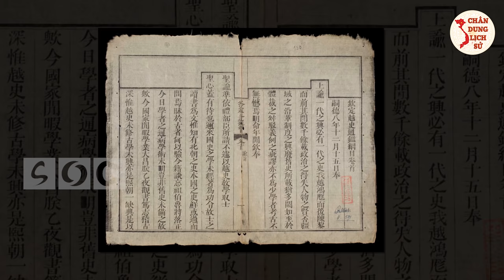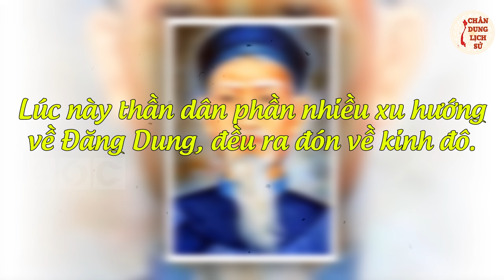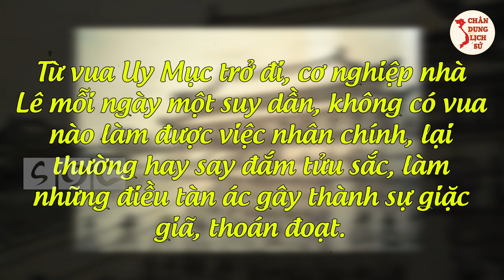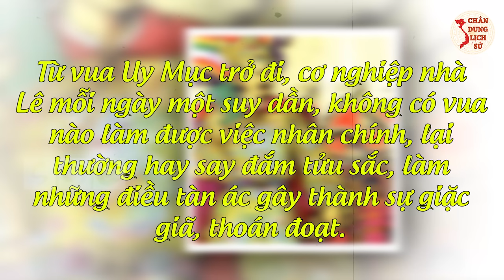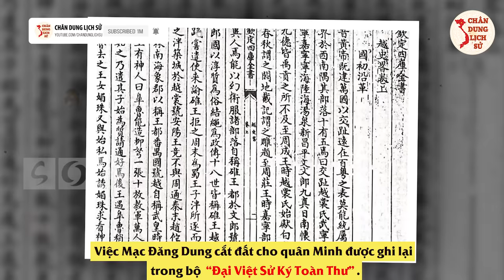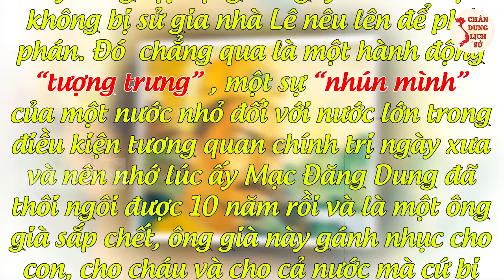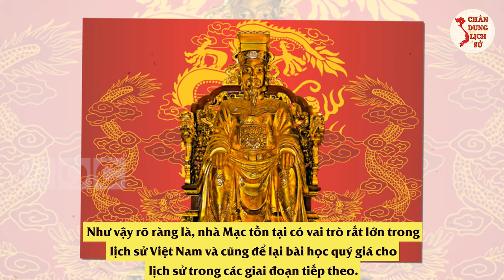GIẢI MÃ Bí Mật MẠC ĐĂNG DUNG - ANH HÙNG Dẹp Loạn Thù Trong Giặc Ngoài Bị Coi Là TỘI ĐỒ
Các bạn thân mến, trong lịch sử Việt Nam có 3 triều đại phong kiến đã từng bị coi là “ngụy triều”, đó là nhà Hồ, nhà Mạc và triều Tây Sơn. Trong đó nhà Mạc là triều đại quân chủ trong lịch sử Việt Nam, bắt đầu sau khi mạc Đăng Dung dẹp được các bè phái trong cung đình, đã ép vua Lê Cung Hoàng nhà Hậu Lê nhường ngôi tháng 6 năm 1527 và chấm dứt khi vua Mạc Mậu Hợp lập con trai là Mạc Toàn lên ngôi, bị quân đội Lê - Trịnh do Trịnh Tùng chỉ huy đánh bại. Nhà Mạc cũng như nhà Hồ đã từng bị những lời chỉ trích. Mạc Đăng Dung cũng từng bị coi là tội đồ khi ép vua Lê – thời kì đỉnh cao nhường ngôi. Thế nhưng với cái nhìn khách quan thì Mạc Đăng Dung có công hay có tội? Mời các bạn cùng theo dõi video ngày hôm nay.

0:00 | Mở Đầu
0:55 | Tiểu Sử Mạc Đăng Dung Và Quá Trình Lên Ngôi
3:00 | Mạc Đăng Dung – Từng Bị Coi Là Cướp Ngôi, Phản Nghịch
4:11 | Mạc Đăng Dung Với Tội Cắt Đất Cho Nhà Minh
6:29 | Nhà Mạc Chăm Lo Xây Dựng Đất Nước
15:06 | Cảm Ơn Các Bạn Đã Theo Dõi

👉 Có thể bạn quan tâm:
► Nhà Hậu Lê - Triều Đại Phong Kiến Nhiều Đời Vua Có Kết Cục BI ĐÁT Nhất Trong Lịch Sử VN
► Nguyễn Trãi - Người Viết 1 Bức Thư DỌN Cả Vạn Quân Minh Tự Xin Hàng Về Nước
► Tiết Lộ Bí Mật Về 3 Trận Đánh Trên Sông Bạch Đằng Làm Cả Thế Giới Nể Phục

🔥 Theo Dõi Chân Dung Lịch Sử:
👉 Những Người Thực Hiện:
► Biên tập nội dung: Thu Hoài.
► Dẫn chương trình: Hoàng Nga.
► Audio chính: Phương Anh.